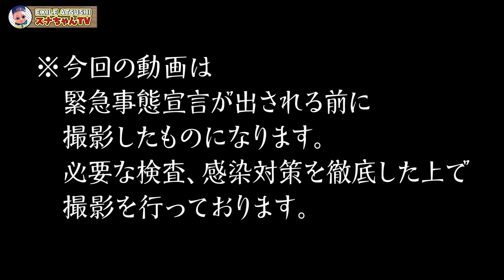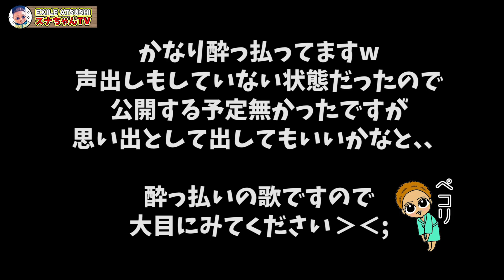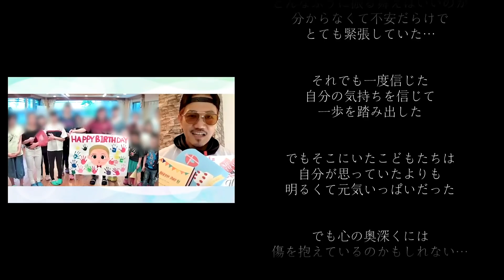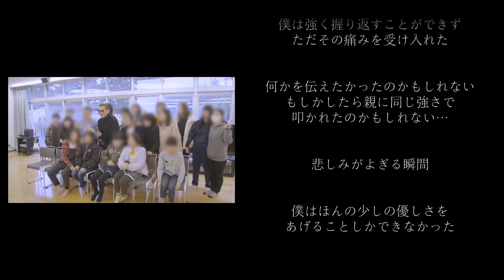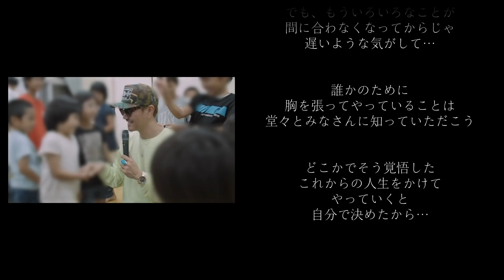【感涙】８年ぶりの再会！一夜限りのスペシャルライブ開演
北海道旅第3弾！今回は約8年前に訪れた思い出のお店を再訪！
気さくなマスターと素敵な音楽に包まれ涙を流すATSUSHI。

一夜限りのスペシャルライブも開催！

※必要な検査の受診、感染対策を徹底した上で撮影しております。
　この撮影は11月に行なっております。
【40な火曜日】
特設サイトはこちら↓
【ismプロジェクト】
詳細はこちらから↓